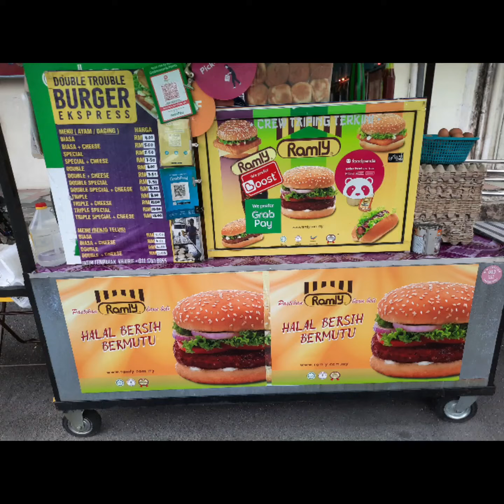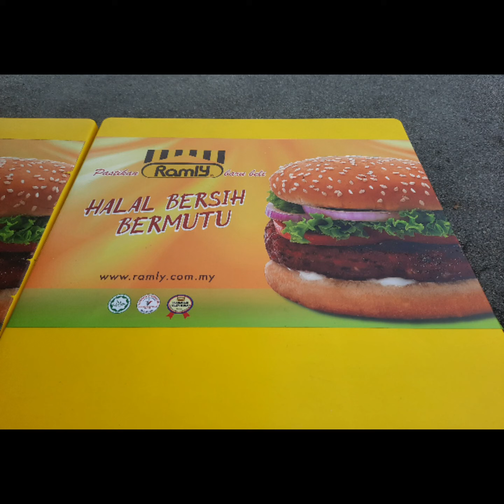RAMLI BURGER : The Best 'RAMLI BURGER' di Taiping, sempoi dan cepat jer dia bikin...terbaeklah! 💞💞💞💥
stall ramli burger tepi bus terminal kamunting!.. memang padu geng!..💞💞💞💥